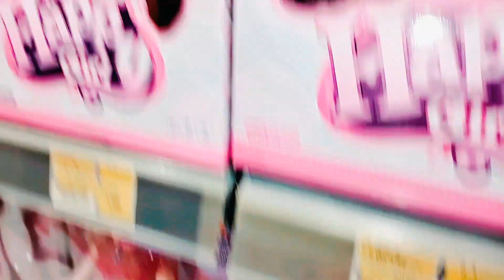zayan samaha vlogs|beautiful dolls|beautiful toys|Sur|Oman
A huge collection of toys|amazing dolls||soft tedybears|Sur|Oman